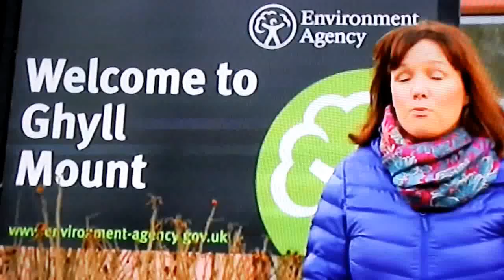Flood minister England and Wales.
a short film and statement from the flood minister England